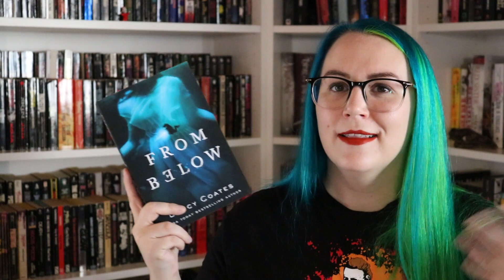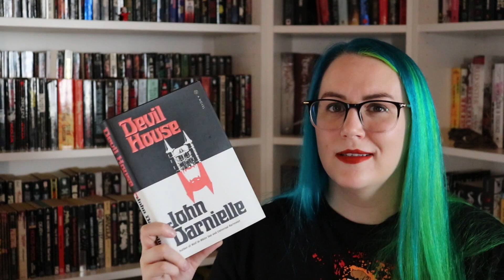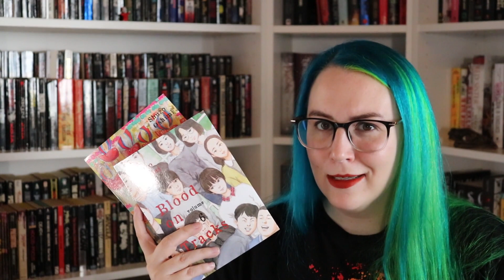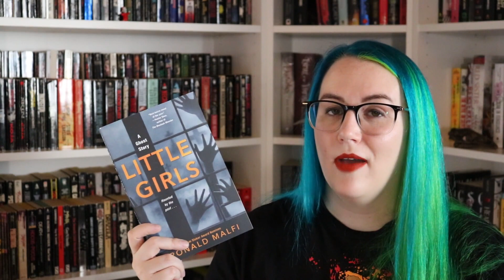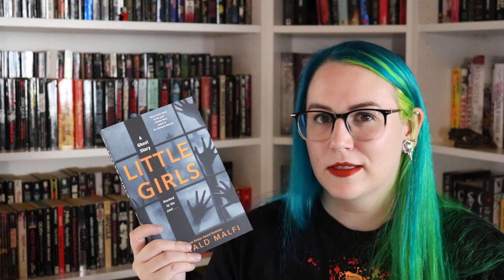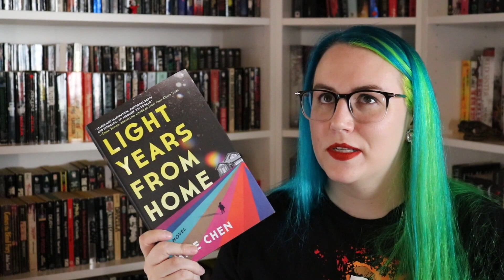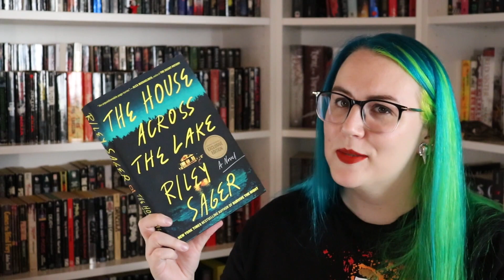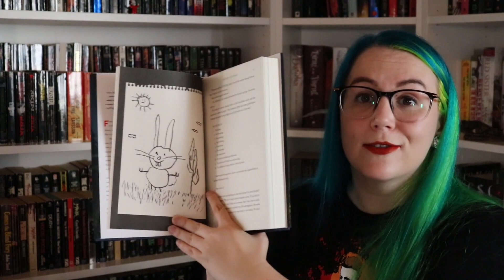birthday books!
i turned 30 last week and took a trip to one of my favorite places!